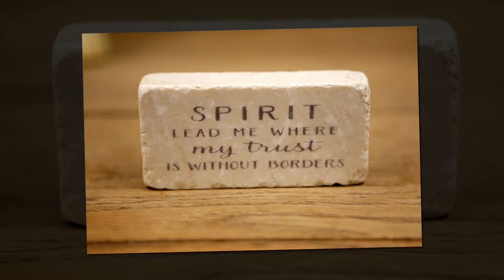Sandra Murray, LCSW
Sandy's profile, updated with the Palos address